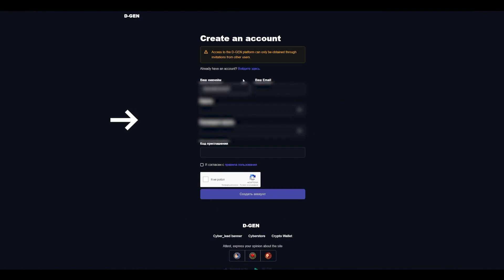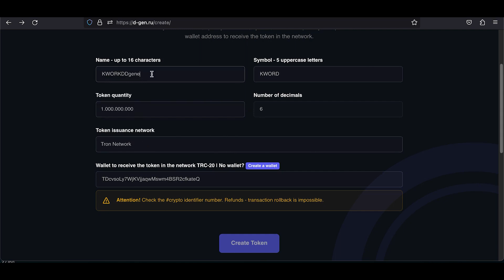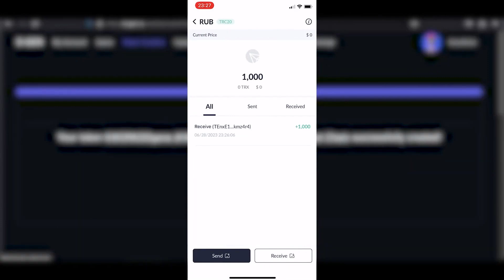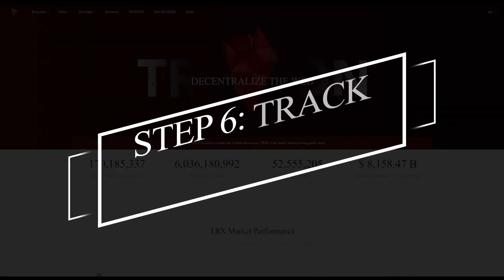TronLink produção de módulo cibernético de avatar de token de ativo no blockchain TRON TronLink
Para começar, você precisará baixar a carteira TronLink, que lhe dará acesso ao ativo cibernético CyberTRON Avatar
Ddigitalgene é uma plataforma que oferece aos usuários a oportunidade de negociar, negociar e trocar emoções, bem como negociar entre o mundo virtual e o real.

🌟 INSTRUÇÕES DE VÍDEO:
O portal Ddigitalgene apresenta um serviço para a produção de CyberTRON, um token criptográfico-ativo cibernético “Avatar” no blockchain Tron usando uma carteira criptografada e e-mail. O custo de produção é de 25 moedas USDT/C.
Como criar uma conta no Tron_coin - siga o
Para obter sua conta no blockchain TON, para isso você precisa instalar
⚙️ Plano:
1. registrar uma conta - endereço no Tron Blockchain
3. pagar pela produção de um token criptográfico
4. utilizar outros serviços do portal cibernético Ddigitalgene
💲 Usando uma conta no blockchain Tron Atenção 💶 é necessário gás para que a conta funcione!
O módulo cibernético de rede dDigitalgene é o seu passe para a rede descentralizada.
Usando o módulo de software do agregador nº 1 D_Gen, você pode produzir e vender automaticamente contratos inteligentes de rede no blockchain para criar avatares híbridos em mundos virtuais. Isto abre a oportunidade de entrar nos mundos virtuais cibernéticos do DAO web3.0 e interagir com o mundo real num novo formato económico na era da informação.
D_Gen fornece seu algoritmo mágico criado com maestria - uma síntese inovadora do Blockchain Oracle, que permite modular e implementar códigos de programa na rede blockchain. Isto abre amplas possibilidades para a criação de sujeitos/objetos substitutos e a interação com vários indivíduos e sociedades em mundos cibernéticos. Síntese do blockchain D_Gen Oracle é uma ferramenta significativa para traders, investidores e desenvolvedores de projetos de blockchain.
A plataforma Ddigitalgene permite aos utilizadores criar anúncios pessoais e comerciais de venda ou troca de bens e serviços.
Quando todos vão além do habitual, quando não há poder que possa resolver conflitos, existe uma ferramenta que pode trazer harmonia a todos e estabelecer a paz. O sistema evolutivo de cibergênese da Ddigitalgene é exatamente essa ferramenta.
Estamos produzindo um sistema de uma nova ordem mundial que abre horizontes de existência completamente novos para vocês. Este é um sistema distribuído baseado na responsabilidade voluntária e se tornará o novo épico da evolução humana.

Descubra um novo mundo de realidade mista com o sistema de cibergênese da Digitalgene. Este sistema inclui vários módulos de rede que permitirão experimentar emoções incríveis e obter acesso a artefatos de classe mundial.
🤖 Junte-se ao sistema de cibergênese evolutiva Digitalgene e descubra o auge do mundo virtual:
1. Implementação do seu código em um token no blockchain tonTelegram
2. Criação de páginas virtuais da Internet na página blockchain
3. Loja online
4. Serviço de troca cibernética - troca

🌟 Utilizando nossos serviços web3 e módulos cibernéticos apresentados no você tem a oportunidade de criar links cibernéticos de software, tokens, contratos inteligentes, cartões de bens e serviços, entre muitas outras funções. Ddigitalgene é uma plataforma de negociação com capacidade de troca de emoções e bens entre o mundo virtual e o real.

💍 Convidamos você a potencializar iniciativas sociais com nossa solução mágica! Junte-se a nós em breve e ganhe novos horizontes no mundo cibernético!

💡 - Criando sua própria criptomoeda: instruções passo a passo
- Um guia para desenvolver seu próprio ativo criptográfico do zero
- Criando um token no blockchain: passo a passo
- Dicas importantes para verificar se há fraude em um token
- Criptomoeda para iniciantes: princípios básicos e dicas
- Pagamento de mercadorias usando criptomoeda
- Pagamentos de mercadorias com tokens: vantagens e esquemas
- Serviços financeiros disponíveis para tokens
- Pagamento de serviços usando criptomoeda: como funciona
- Como começar a ganhar Avatar: dicas úteis
- Cyber ​​​​Exchanges e negociação de criptomoedas: um guia para iniciantes
- Criando um contrato inteligente para sua criptomoeda: um guia detalhado
- Oracle blockchain e tokenomics: aspectos principais
- Notícias e análises da Internet descentralizada: mantenha-se atualizado com os eventos